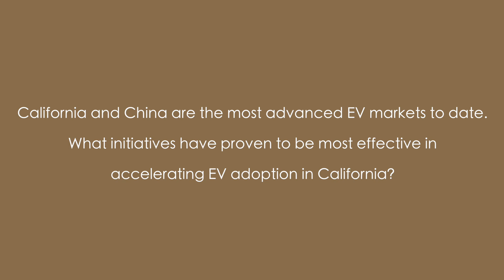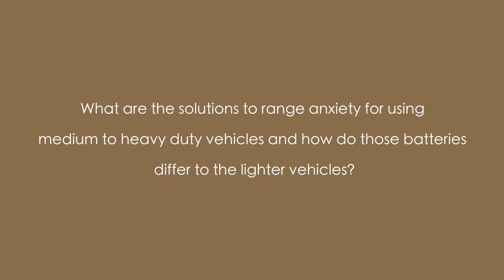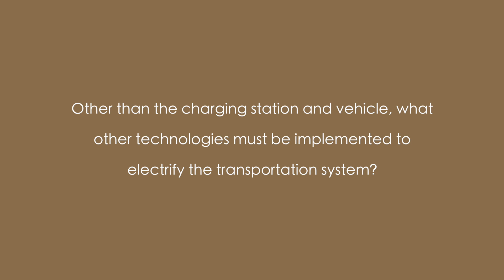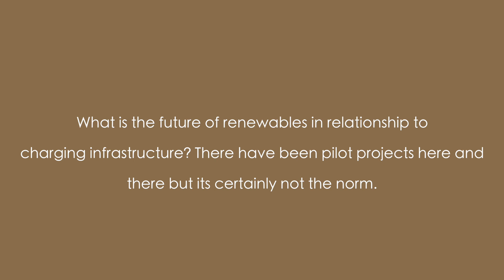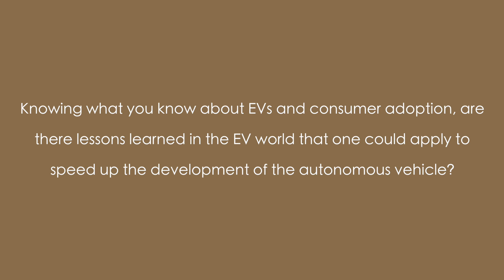Michael Masquelier, CEO, Wireless Advanced Vehicle Electrification (WAVE)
We caught up with Michael who is the CEO of Wireless Advanced Vehicle Electrification (WAVE), during Evs & the Grid 2018 to ask him a few questions about where the EV market is headed.  Michael, CEO of Wireless Advanced Vehicle Electrification (WAVE)
where his team developed a Wireless Power Transfer (WPT) solution scalable to a MegaWatt that delivers hands-free, vehicle and grid-integrated wireless power to Electric Vehicles that is compatible with Autonomous Vehicles. He is a serial entrepreneur, technology junkie, and new product evangelist with expertise in power electronics, microelectronics, wireless power transfer, Internet of Things, and wireless communications. He is co-chair of the SAE J2954 Heavy Duty standards committee on wireless charging of electric vehicles.